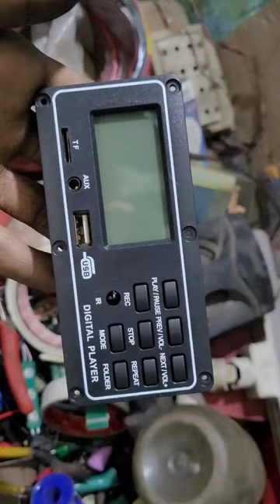New Bluetooth Module with Display || Electronics Verma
New Bluetooth kit with Display 2023 Bluetooth Module.

Verma ji.